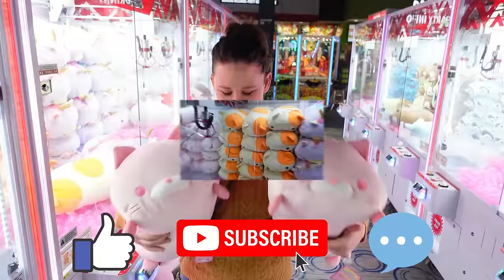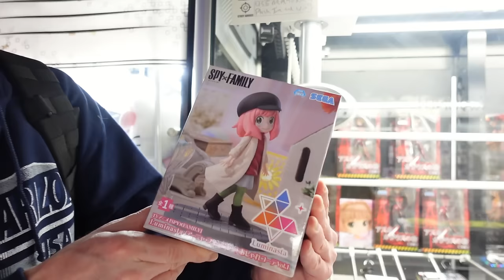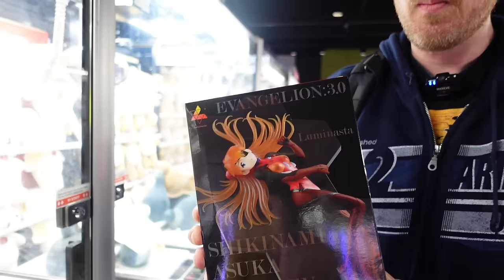THESE CLAW MACHINES ARE CRAZY! Epic Wins and New Prizes at Round 1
Round 1 always has amazing prizes and awesome claw machine set ups! Today we are at Round 1 arcade in Mentor, Ohio to play some claw machines and UFO catchers to try and win some prizes and play some great claw machine set ups that are super unique. We also find some creative ways to win! We play Gemini Big claw machines, UFO catchers, mini claw machines, and more! So join us for another hilarious arcade adventure as we try and win some epic plush, anime figures, and other amazing things!

Thank you and keep playing!

Press LIKE! Its easy and helps us know that you are enjoying the content!

Good, bad, or ugly. We love feedback! Let us know what you liked, what we can do better, or give us some content ideas! Just be nice. Lol

BUY THE PRIZES WE HAVE WON!
Our Mercari store is now live and we are adding tons of the prizes that we have won!